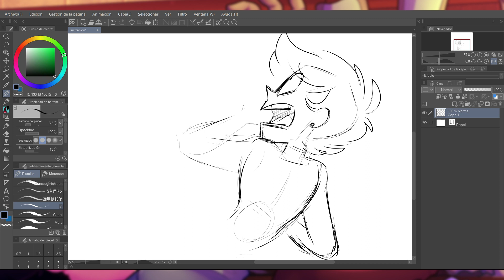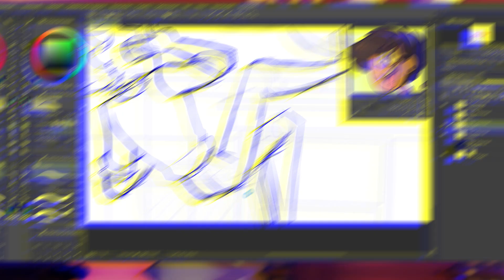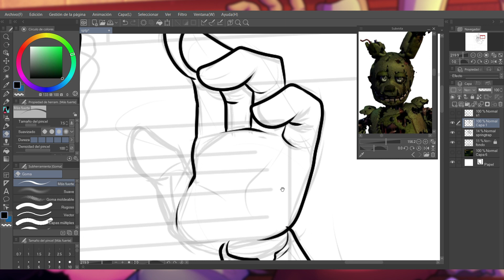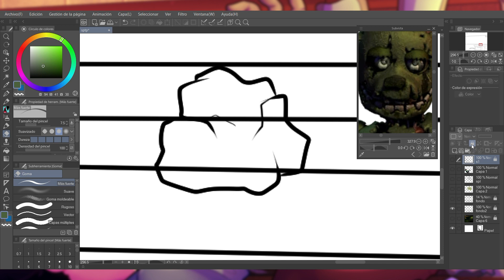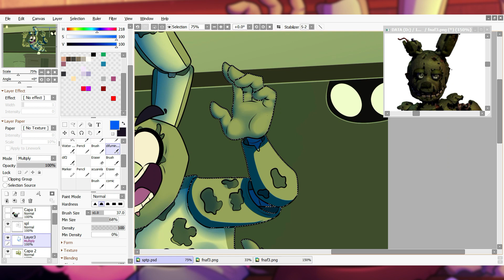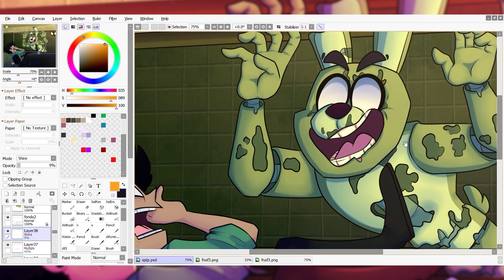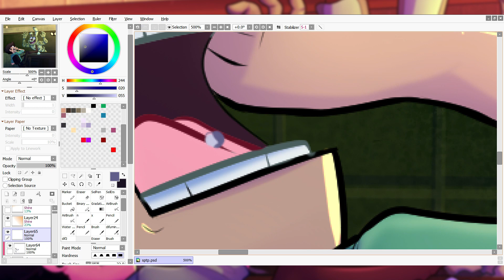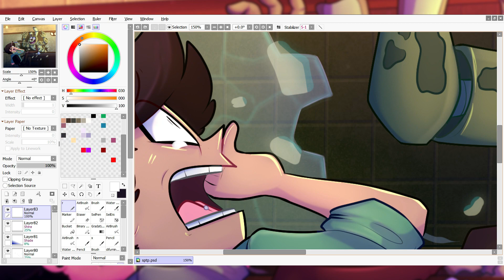you'll be starring as... THE SECURITY GUARD!!!// FIVE NIGHTS AT FREDDY'S 3 SPEEDPAINT//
It's been a long time, hasn't it? ;) I didn't want to post something until I did a security breach speedpaint, but I don't feel like it. since the game came out I haven't stopped with SB fanart and I'm tired (don't get me wrong, I love the game). I've tried to record about 4 times, but I don't like any of them, so there will be no security breach speedpaints at the moment.
It took me 5 hours and 23 minutes (divided into 4 days) to finish this drawing, the guard's name is  Ryan Schwartz and he's part of my AU :)
sorry for my terrible english 👉👈
instagram (you can find all my art here!)